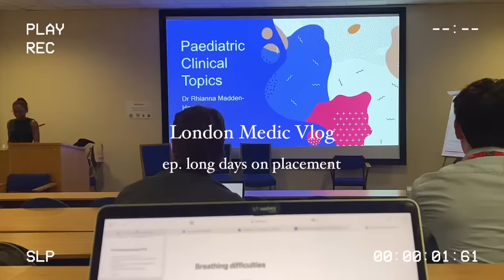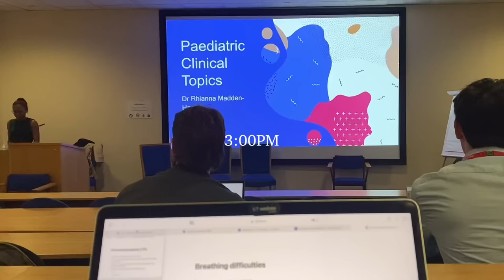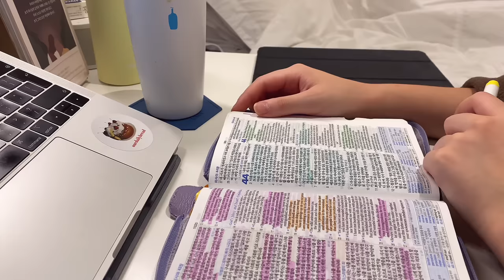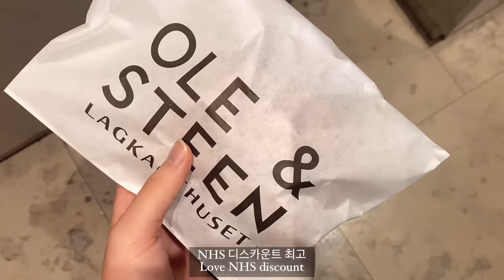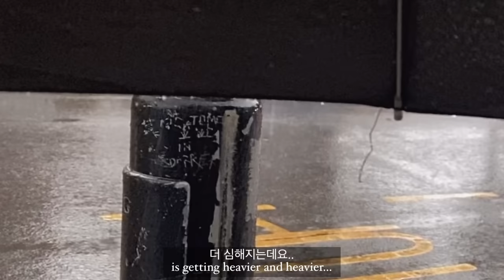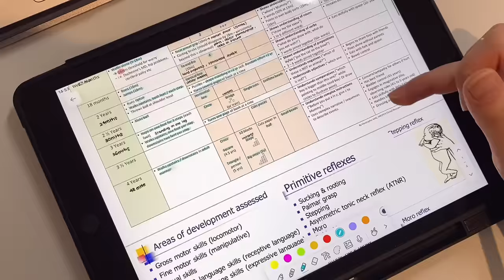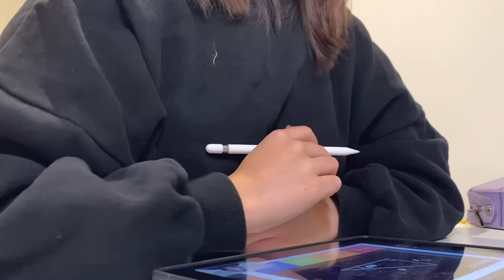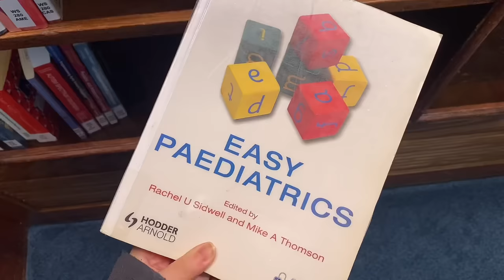👩🏻‍⚕️👶 Realistic week on paediatrics | Library naps, first C-section & neonates 런던의대생 브이로그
FAQ
Hi it's Hayeon, I'm a 5th year medical student based in London and love to record snippets of my daily life in casual vlogs. Thank you so much for stopping by & I hope you have the BEST day!

Ethnicity- Korean
Age: 22